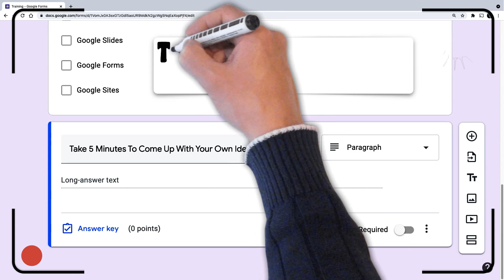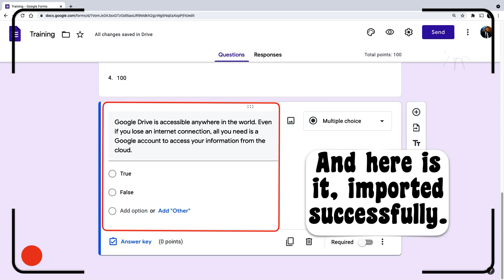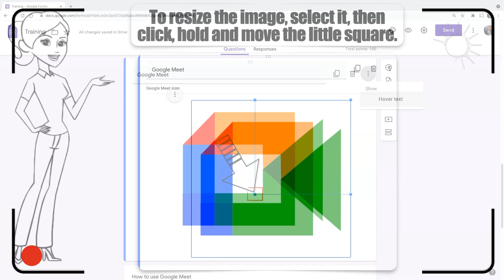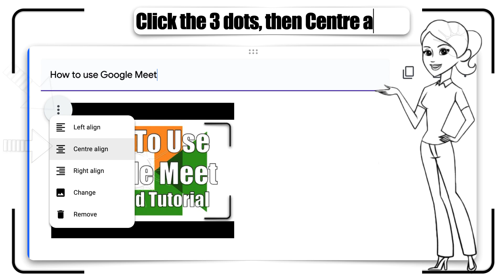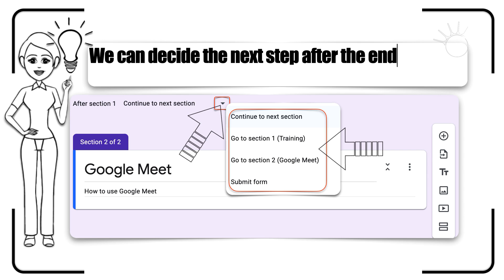Side Toolbar | Google Forms Tutorial 8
In this lesson, we'll explore:
0:00 Getting started.
0:10 How to add, delete or duplicate a question?
1:03 How to import a question from another form?
1:28 How to add a title and show/hide the subtitle?
1:53 How to add an image to the form?
2:28 How to align, resize, change or delete an image?
2:46 What is the hover text, and how to add it?
3:15 How to add a video to the form?
3:32 How to align, resize, change or delete a video?
3:40 How to add a video caption?
4:00 How to add a section and decide the next step after its ending?
4:21 How to reorder the form fields?
All explanations are simple and to the point.

Useful Link:
Google For Education Training

In this lesson, we’ll explore the side toolbar.
To add a new question, click the first icon.
The new field will be added beneath the existing selected field on the form.
The blue line on the left border of the field indicates that it is selected.
Let’s make the new field a dropdown question.
Type the question and its options answer.
We could delete a field or duplicate it by clicking the icons beneath it.
To import a question from another form, click the second icon.
On the Select form window, choose the form that has the question which we want to import.
And here is it, imported successfully.
To add a title and subtitle, click the third icon.
Then type the title and subtitle that you want.
To show/hide the subtitle, click the three dots, then click Description.
To add an image to the form, click the icon.
We could choose the image from different sources. For this lesson, we’ll upload one from the computer.
Drag and drop the image inside the Insert image window.
Give a title to the image if you like.
To align the image to the center, click the 3 dots, then Centre align.
To resize the image, select it, then click, hold and move the little square.
To add a hover text, click the 3 dots, then Hover text.
The hover text is the words users will see when they hover by the mouse on the image.
To add a video to the form, click the video icon.
Paste the Youtube video link, then click Insert button.
Click the 3 dots, then Centre align.
To add a video caption, click the 3 dots, then Caption.
And it appears beneath the video in the view mode.
And finally, we’ll add a new section to the form.
We can decide the next step after the ending of the section. We’ll explore that in the next lessons.
To reorder the fields, click, hold, and drag the icon in the upper center margin.